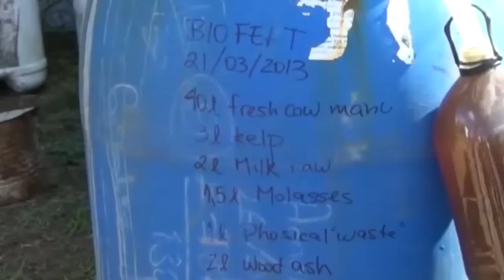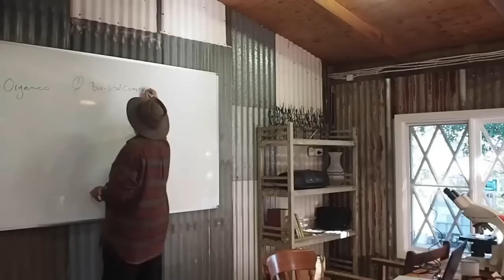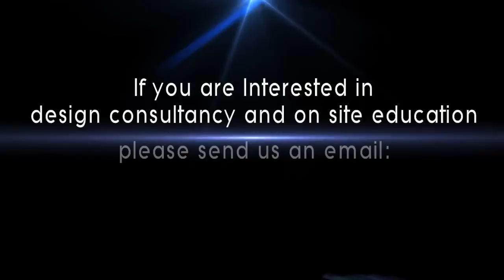Permaculture and soil fertility - teaching & consultancy